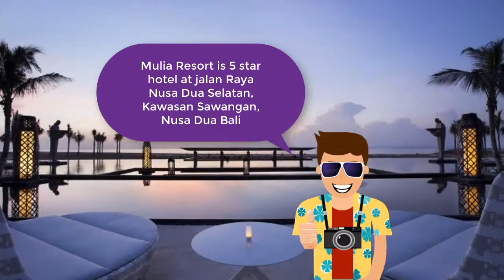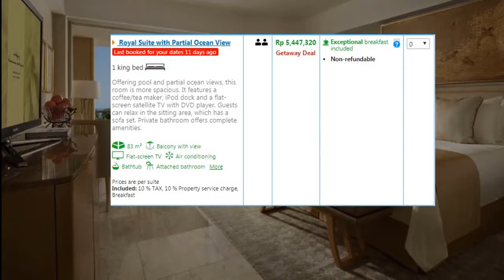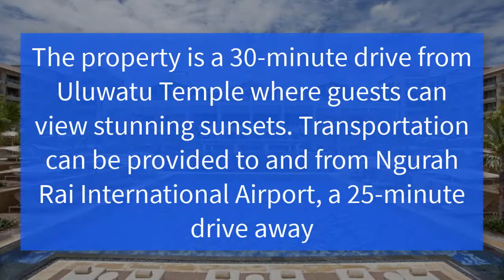Mulia Resort, 5 star luxury hotel have private beach at Nusa Dua Bali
There is a lot of 5 star resort in Nusa Dua Bali, one of the famous are Mulai Resort, the resort has been operating since 2013 and have a nice and complete facilites do to be use for.

Mulia Resort has private beach and a huge swimming pool guys, enjoy a romantic vacation for a couple or memorable stay as a family, star price from IDR. 3 million  pernight here.

Happy Holiday in Bali!